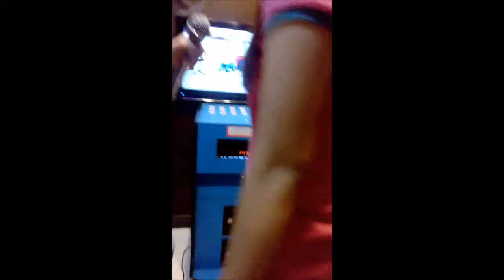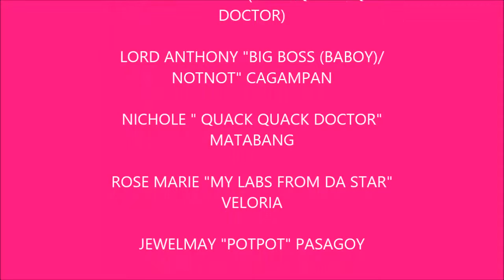nichole's 18th with Lord and Friends